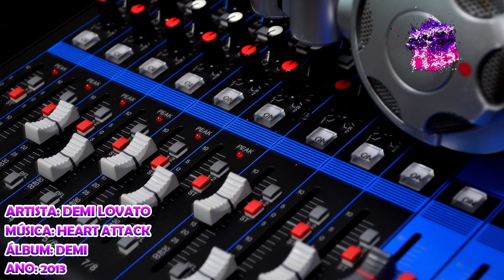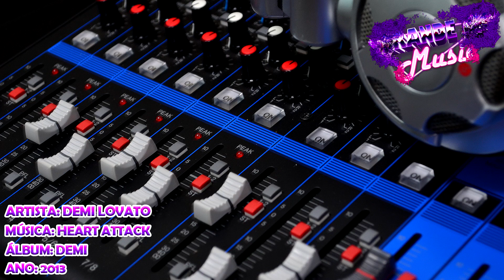Demi Lovato - Heart Attack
Artista: Demi Lovato
Álbum: Demi
Ano: 2013